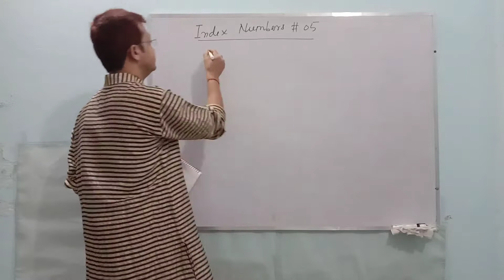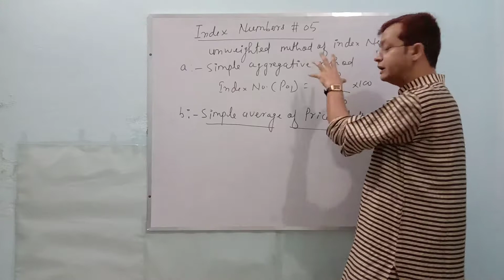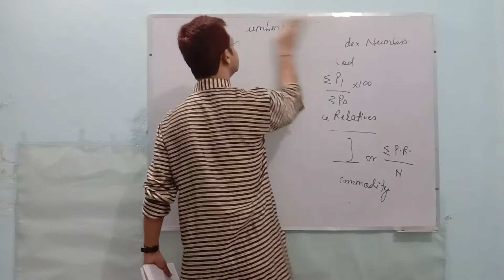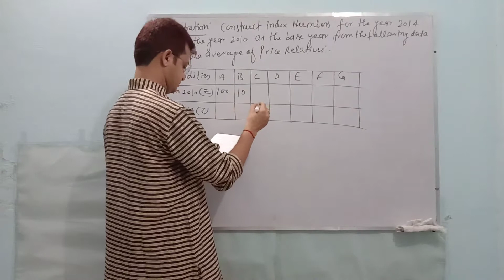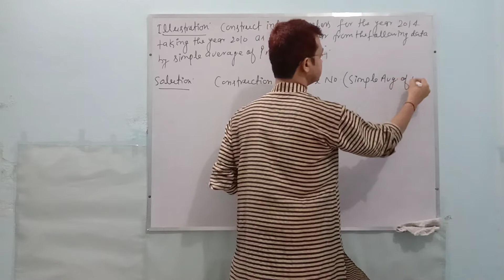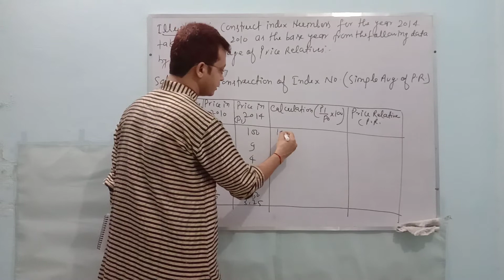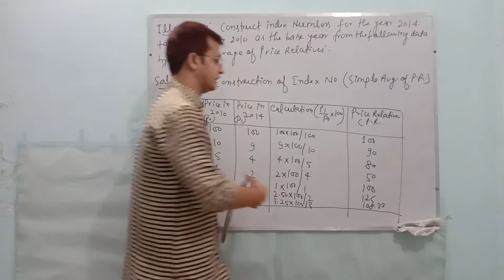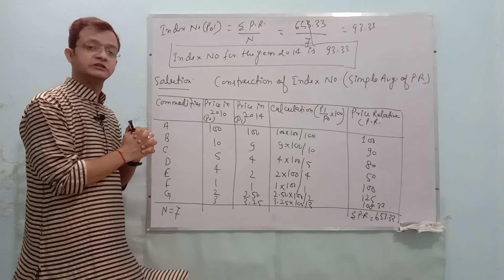Somprabh Dubey's Lecture on Index Number-05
Dear Viewers
In this method, first of all price relatives(P.R.) of the various items are obtained. For this purpose, current year's price of each commodity is divided by the price of base year and is multiplied by 100. The index number is obtained on the basis of dividing the total of price relatives by the number of commodities. You fill find the details in the lecture.